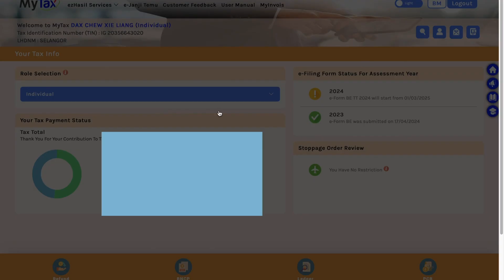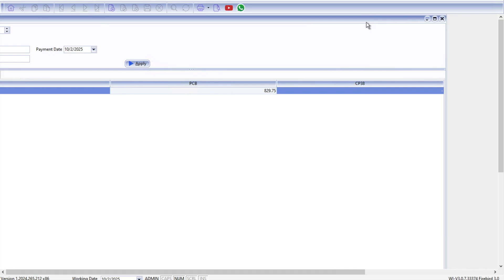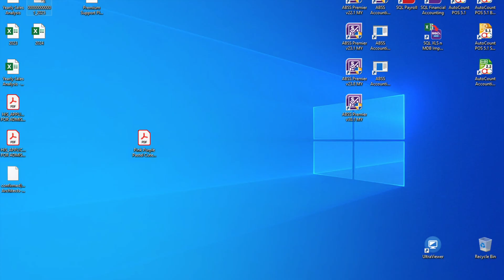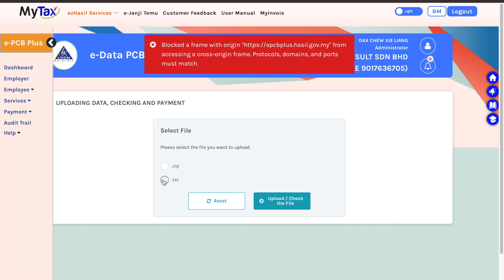SQL Payroll - How to log into E-PCB plus and upload your tax contribution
Struggling to upload your TXT file from SQL Payroll into the E-PCB Plus site? In this video, we’ll walk you through the step-by-step process to ensure a smooth and hassle-free submission.

🔹 What you'll learn:
✅ How to generate the TXT file in SQL Payroll
✅ Step-by-step guide to uploading it into E-PCB Plus